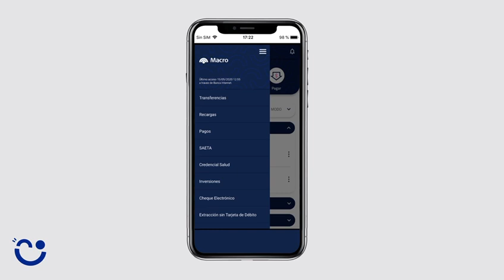Tutorial Credencial Salud